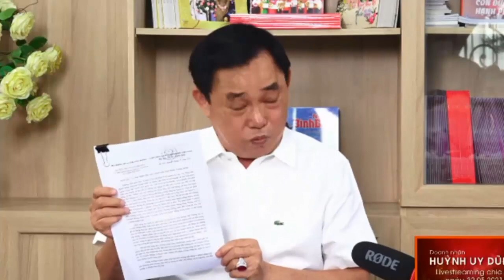Toàn bộ thắc mắc về Võ Hoàng Yên, Hoài Linh qua lời nhắn gửi của ông Huỳnh Uy Dũng